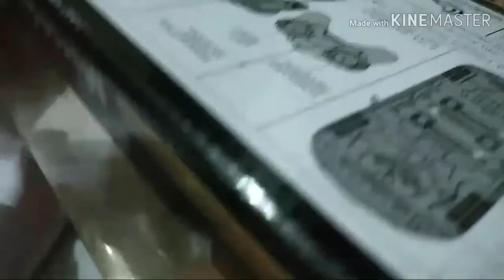lucius b-day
BIG ANNOUNCEMENT its my brother's b-day make sure to say happy birthday on the comment section below if you dont know what im talking about then where have you been under a rock? Just kidding just say happy birthday to my brother that mean so much to him guys thx